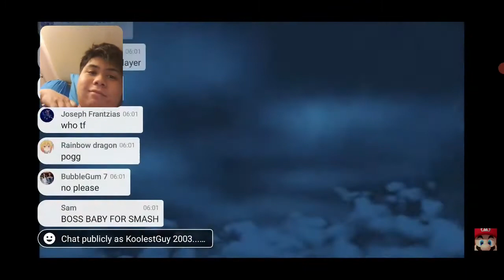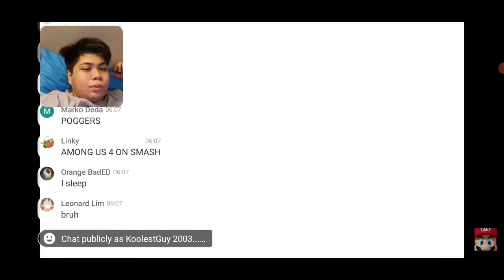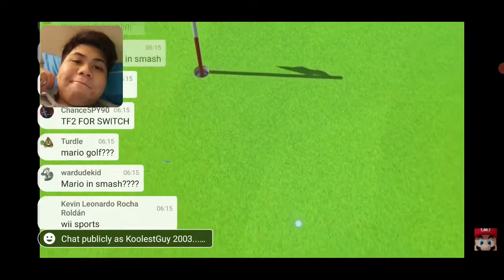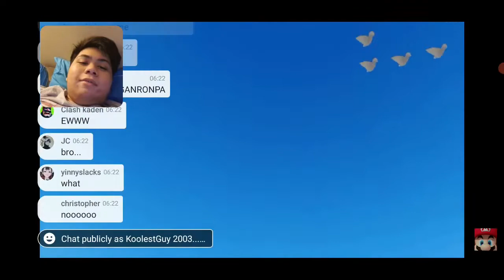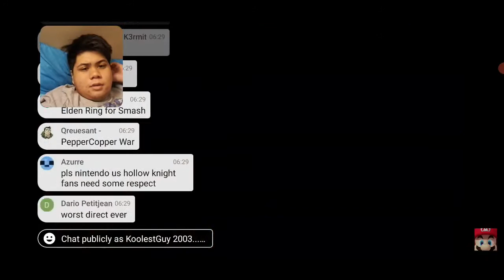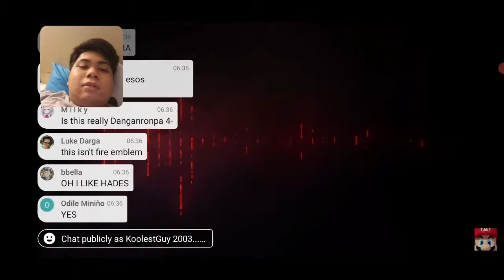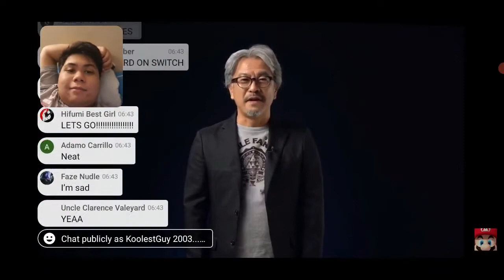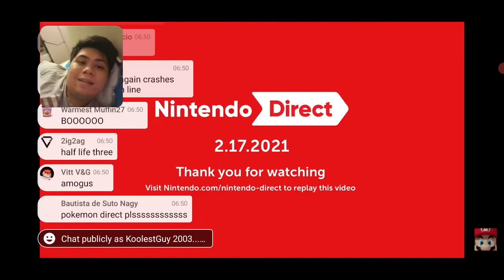Nintendo Direct 2.17.2021 REACTION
Today's video is a very long one because I woke up very early today to watch the Nintendo Direct 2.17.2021 and the good news is: Splatoon 3 will be released in 2022!! I don't know why in 2022 it will be released because I heard from some rumors that it'll be around this year. In other news, Pyra and Mythra from Xenoblade Chronicles 2 were invited to Smash with their power of the Aegis, also new games such as Mario Golf Super Rush, Monster Hunter Rise, Fall Guys: Ultimate Knockout, No More Heroes III, Knockout City, and Apex Legends. If those games are released, I'm gonna play them all! This is my very first reaction video so If you like it, please kindly put like on it, subscribe to my Youtube, and turn the notifications on for more videos like this soon!!

今日のビデオは非常に長いものです。なぜなら、私は今日、ニンテンドーダイレクト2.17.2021を見るために非常に早く目が覚めたからです。朗報は、スプラトゥーン3が2022年にリリースされるということです。 2022年にリリースされる理由はわかりません。今年になるとの噂もあります。 他のニュースでは、ゼノブレイド2のピラとミスラがイージスの力でスマッシュに招待されました。マリオゴルフスーパーラッシュ、モンスターハンターライズ、フォールガイ：アルティメットノックアウト、ノーモアヒーローズIII、ノックアウトシティなどの新しいゲームもあります。 とエイペックスレジェンド。 それらのゲームがリリースされたら、私はそれらをすべてプレイするつもりです！ これは私の最初のリアクションビデオですので、気に入ったら、気に入ってください。Youtubeに登録して、このようなビデオの通知をすぐにオンにしてください。

Here are the trailers of the new upcoming games/これが新しい今後のゲームの予告編です

Also here's the video that Pyra and Mythra from Xenoblade Chronicles 2 have invited to Smash/Xenoblade Chronicles2のPyraとMythraがSmashに招待したビデオもあります

I re-uploaded this because some trolling people put dislikes on this video and comment some bad stuff on it to take other viewers, not like it. What they're doing is attacking my channel and other Youtubers' channels. I've worked hard to achieve more than a hundred subscribers and all these trolls do is insulting people's content of their channel which is not right, it is cruel. I hope you understand with care.

私はこれを再アップロードしました。何人かのトローリングの人々がこのビデオに嫌いなものを置き、他の視聴者を好きではないようにするためにいくつかの悪いことをコメントしているからです。 彼らがしているのは、私のチャンネルや他のYouTubeのチャンネルを攻撃することです。 私は100人以上のチャンネル登録者を獲得するために一生懸命努力してきましたが、これらのトロールはすべて、チャンネルのコンテンツを侮辱するだけで、正しくありません。残酷です。 ご理解のほどよろしくお願いいたします。